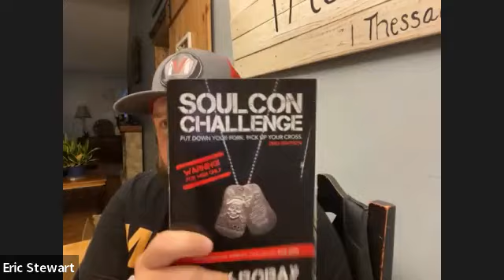10.10.22 Man Up Monday with Jordan Loggins